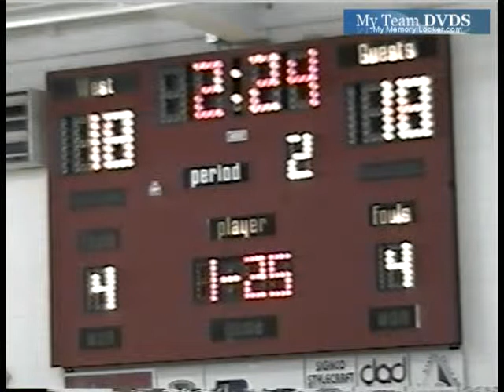Lasalle vs Withrow 2006 Ohio Basketball (3 of 3)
GloryYears.com Presents - Lasalle vs Withrow 2006 Ohio Basketball (3 of 3)-v2571